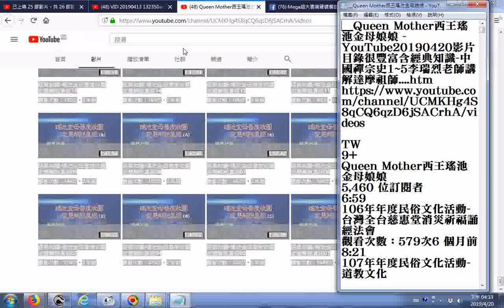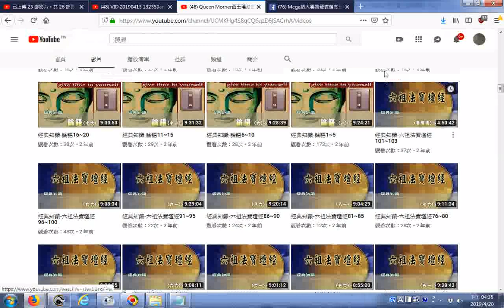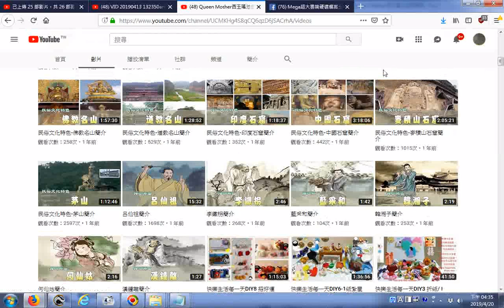推薦 Queen Mother西王瑤池金母娘娘 YouTube20190420影片目錄很豐富含經典知識 中國禪宗史1~5李瑞烈老師講解達摩祖師